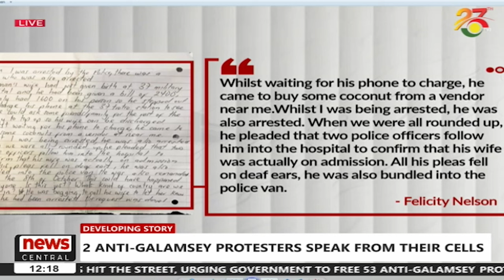StopGalamseyNow: Two protesters write letters from jail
Two Democracy Hub Protesters, Ama Governor and Felicity Nelson highlight plight of others while in custody as they await their trial.